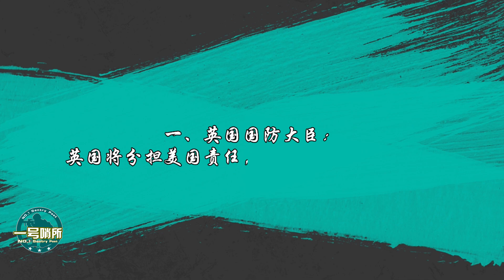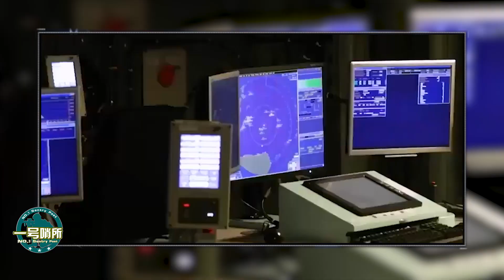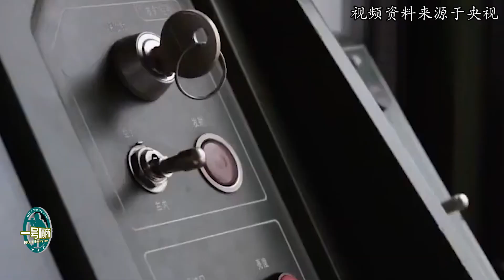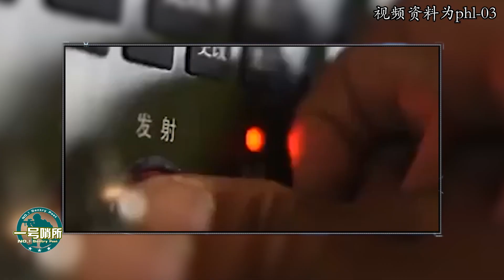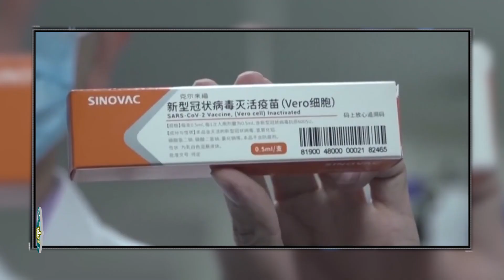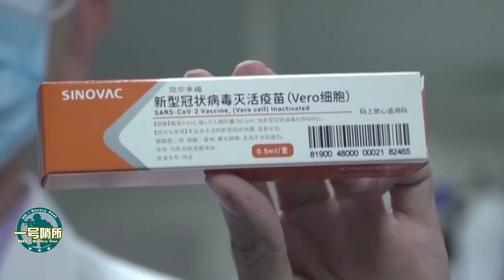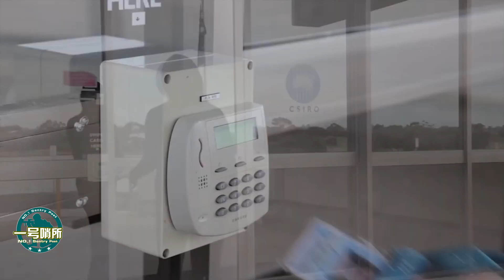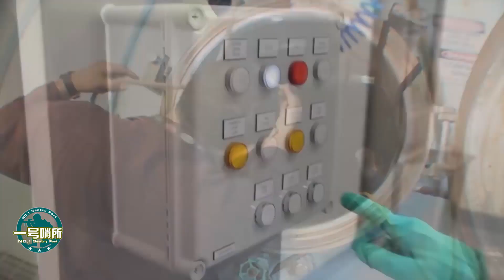英國國防大臣：英國將分擔美國責任，肩負起全球海洋安全【壹號哨所】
1、 0:00 英国将分担美国责任
2、 02:53 新型远程火箭炮列装西藏军区
3、 05:45 中方疫苗被巴西优先使用？
4、 08:25 美国在世界各地建设生物实验要干什么？
我們的影片會遵循公平、尊重的原則，確保不會包含任何仇恨言論的元素。